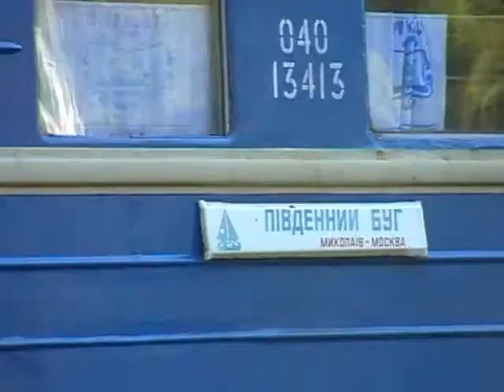Moscow railroad - Tsaritcyno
Test of my camera after repair.
Moscow, trains near Tcaritsyno station. ChS7, ER2, VL10U, ChS2K